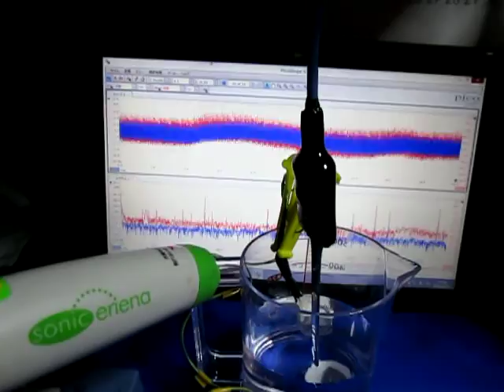超音波実験 ultrasonic-system